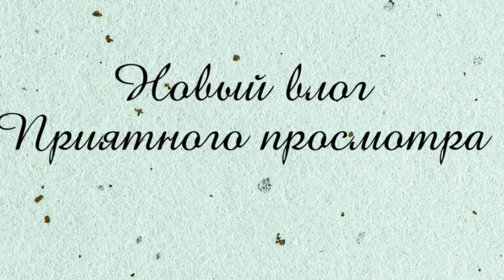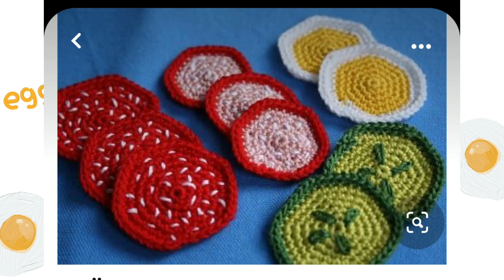Влог. Пицца 🍕 спицами и новый процесс. Ализе Софти